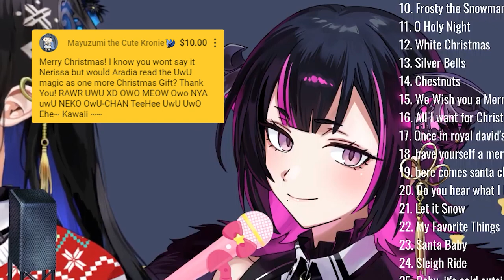𝙉𝙚𝙧𝙞𝙨𝙨𝙖'𝙨 𝙁𝙖𝙢𝙞𝙡𝙮 𝙐𝙬𝙐 𝙈𝙖𝙜𝙞𝙘 𝙎𝙥𝙚𝙡𝙡 𝘾𝙤𝙢𝙥𝙞𝙡𝙖𝙩𝙞𝙤𝙣【Hololive EN】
The Ravencroft family compilation of UwU Magic Spells! (MamaRissa included)

【UNARCHIVED CHRISTMAS KARAOKE】CAROL BATTLE WITH MY SISTER🎼